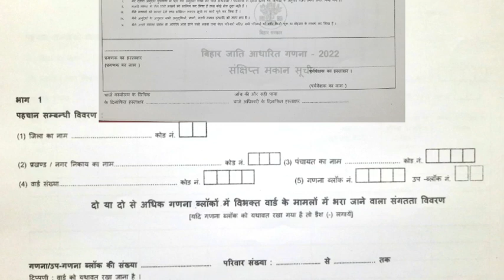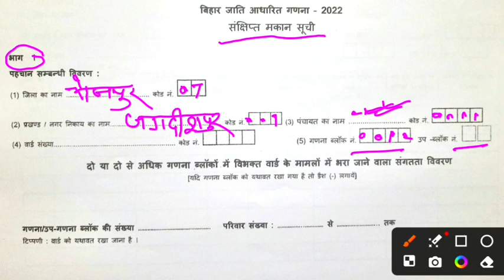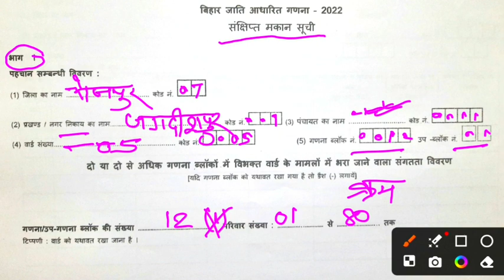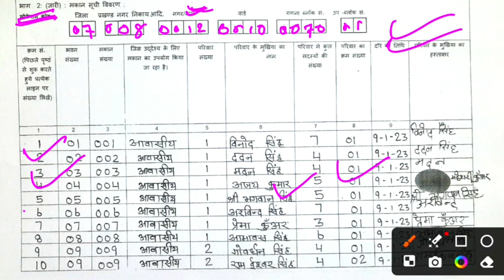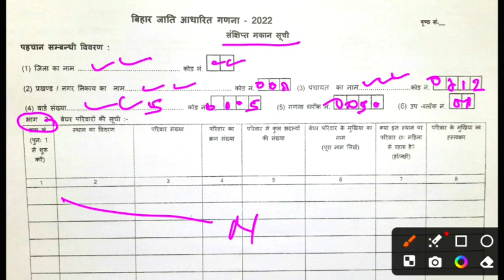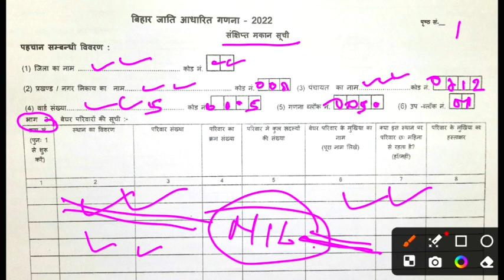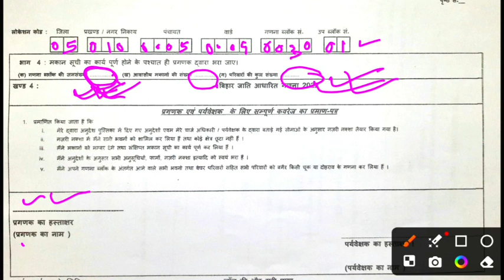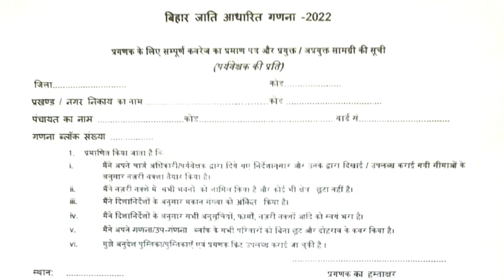प्रगणक सभी प्रकार प्रपत्र को ऐसे भरें || जातीय आधरित गणना || caste sensus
प्रगणक सभी प्रकार प्रपत्र को ऐसे भरें
जातीय आधरित गणना
caste sensus
प्रथम फेज 10 कॉलम का प्रपत्र परिवार की सूचीकरण प्रपत्र भरें
जातीय आधरित जनगणना प्रपत्र
परिवार सूचीकरण
भवन मकान सूचीकरण
कलम दस प्रपत्र
जाति आधारित जनगणना
jatiy aadharit janganana
niyojit shikshak news
Niyojit teacher
cast sensus format fill up
jatiy janganana prapatra kaise bhare